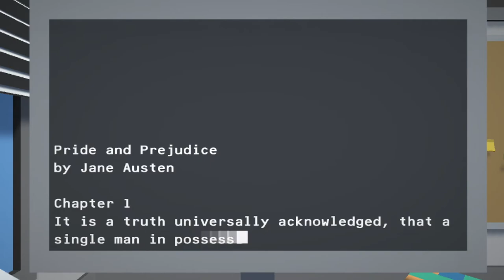Novel Writing Simulator Trailer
Hey! Here's a trailer for my interactive novel writing experience, Novel Writing Simulator! Enjoy Jane Austen's public domain classic, Pride and Prejudice, by typing it one character at a time. Fulfill your lifelong dream by becoming a real novelist!